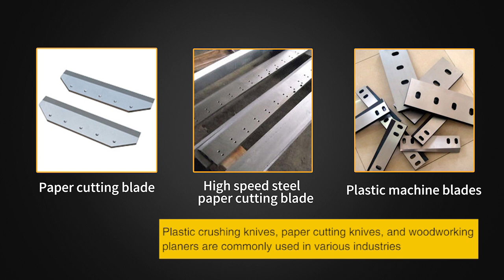磁吸式自动磨刀机Magnetic suction automatic sharpener